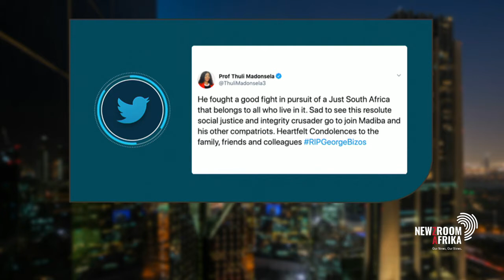Adv. Thuli Madonsela pays tribute to Human Rights Lawyer George Bizos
Former public protector Adv. Thuli Madonsela pays tribute to Human Rights Lawyer George Bizos.